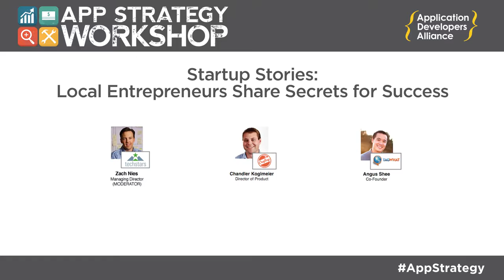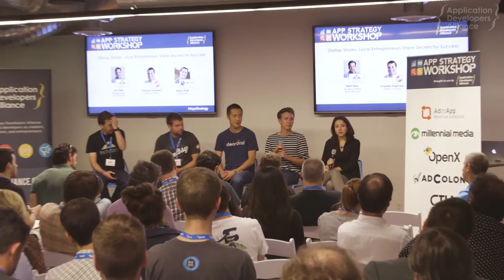ASW Denver - Startup Stories: Local Entrepreneurs Share Secrets for Success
The Greater Denver Area has become increasingly popular for app startups and entrepreneurs with more resources and support than ever before. However, this doesn’t make the startup journey any less difficult. Take inspiration from local tech startups who have overcome the challenges of launching and scaling a business. Hear their stories and takeaway key strategies for startup success.

Speakers in this panel: Zach Nies (Techstars), Chandler Koglmeier (Craftsy), Angus Shee (DearLocal), Devon Tivona (Pana), Jacqueline Ros (Revolar)

This video was filmed in conjunction with an Application Developers Alliance event. To view more visit:

The Apps Alliance is a non-profit membership organization supporting developers as creators, innovators, and entrepreneurs. We promote the continued growth of the industry through our events, publications, and programs and advocate on behalf of our members on public policy and industry issues.